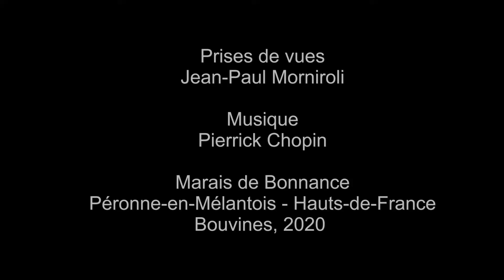Le marais de Bonnance à l'aube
L'aube au marais de Bonnance, Péronne-en-Mélantois, Hauts-de-France